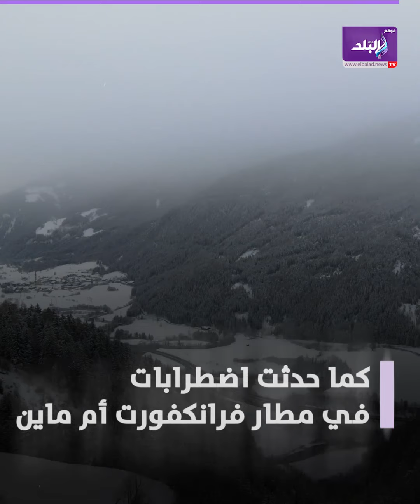الكـ.وارث تتلاحق .. تجمد طائرة وإلغاء الرحلات الجوية وانقطاع الكهرباء في أوروبا